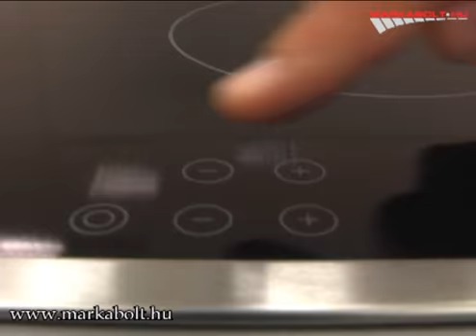Zanussi ZVT 65 X beépíthető főzőlap Márkabolt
Akciós Zanussi ZVT 65 X, beépíthető főzőlap - raktárról azonnal, akár 5 év kiterjesztett garancia - egyedülálló videó termékbemutatóval - országos házhozszállítással, Zanussi márkaboltból!